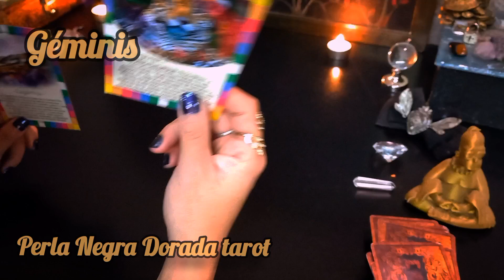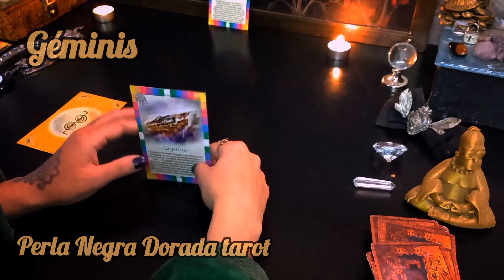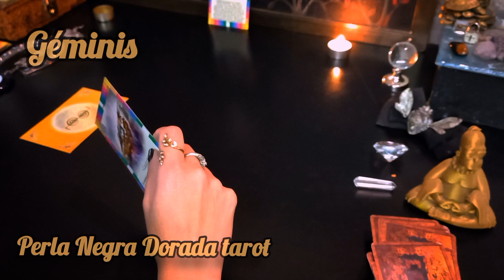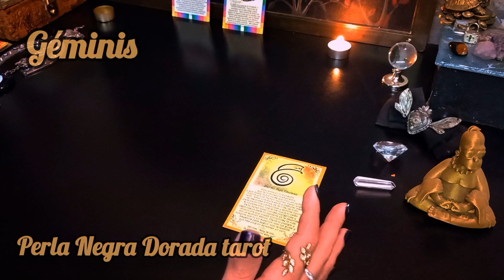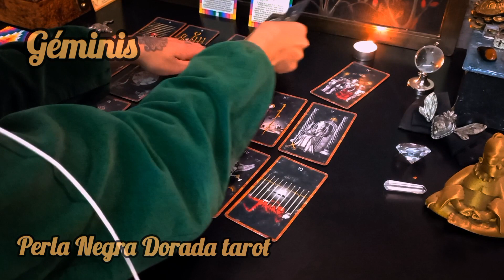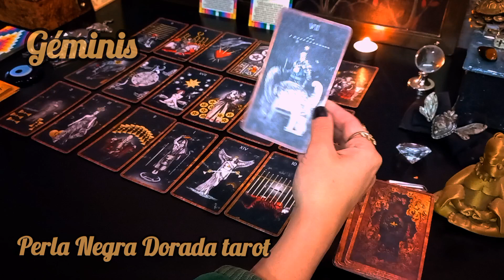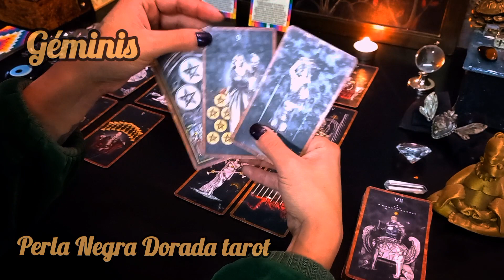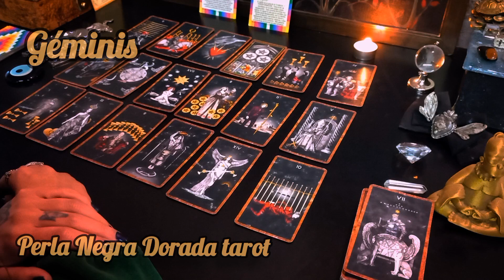GEMINIS AGOSTO 2023 ♊️ TRABAJO, AMOR , SALUD | TAROT CON ASTROLOGIA